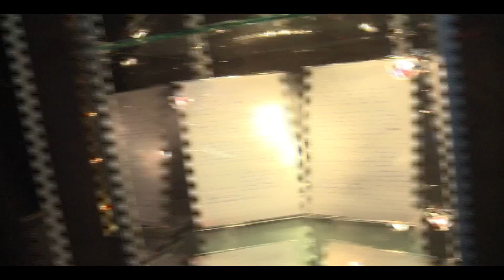Jamie Meets... Brian May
Legendary guitarist Brian May recently helped launch the new book "40 Years of Queen" a retrospective look at one of the UK's biggest ever bands.

Brian invited our Jamie to see some of the memorabilia (including The Red Special) which features in the book, and chat about their amazing career. -